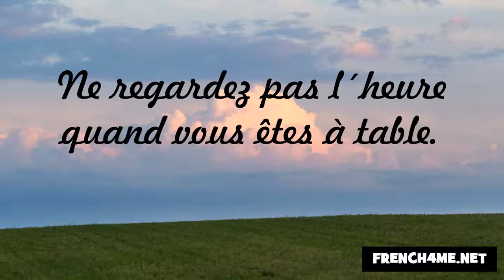Höflichkeit und gute Manieren #261